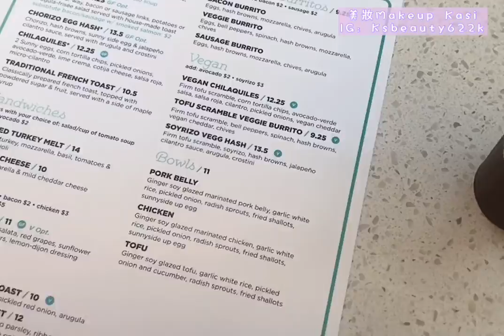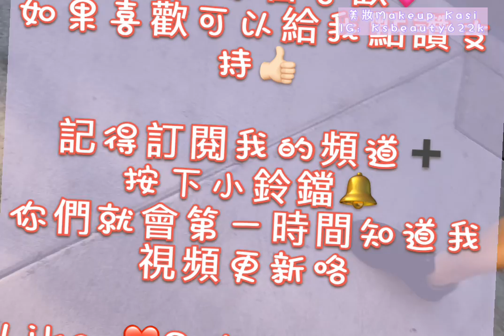［日常Vlog］加州復工🌹如果渡過周末日行一善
日常Vlog加州復工🌹如果渡過周末日行一善

為訂閲我的讀者爭取到首次購買10% Off福利喔！
含柚子味酒精消毒洗手液

我的其他影片My videos：

～～～～～～～～～Beauty～～～～～～～～～～

【美妝分享】EP① 土黃色好配搭妝容 我的靈感創意檸檬茶眼妝 Lemon Ombré eye makeup look

【日常妝GRWM】EP① 快速出門美妝! 邊閒聊邊分享化妝心得！L.A.get ready with me in 10mins in L.A. life! Share my makeup tips!

【美妝分享】EP② 2分鐘看完的5分鐘快速出門妝容！新手懶人必學！Quick & Easy Makeup！Get Ready with me in 5 minutes!

［美妝GRWM分享] YouTuber必買品 打造成網紅 土橘楓葉妝 How to become influencers with popular makeup products!

［美妝教學GRWM分享］化妝步驟技巧心得 薰衣草眼妝part1 Share my Lavender look makeup steps and technique

［Youtube美妝教學分享］化妝步驟技巧心得 新手易學 好用品 薰衣草眼妝 part 1 Share my Lavender look makeup steps and technique

［Youtube美妝教學分享］化妝步驟技巧心得 櫻花妝眼妝 Share my Cherry blossom look makeup steps and technique

～～～～～～～～～Vlog～～～～～～～～～～
【日常Vlog】EP① 逛Costco大發現！專業洗化妝刷秘密大公開！秒變直播員！Let’s go Costco with me! My Daily Vlog become Live video！

［我的美食Vlog］挑戰韓國辣火雞泡面！試吃測評！好吃而不吃辣的居然都能吃🌶 素顏分享我的日常美食 Korean fire noodle challenge！share homemade food

～～～～～～～MoRe AbT mE～～～～～～～～～～

o(^▽^)o Kasi